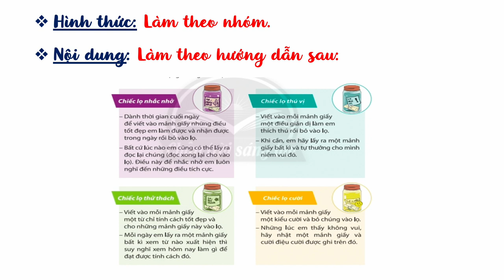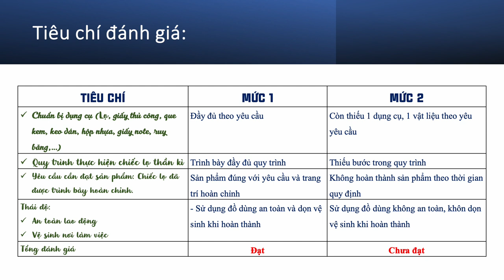HOẠT ĐỘNG TRẢI NGHIỆM-HN 6 - Ôn tập GHK1 (2023-2024)